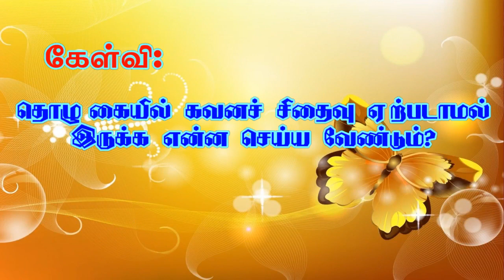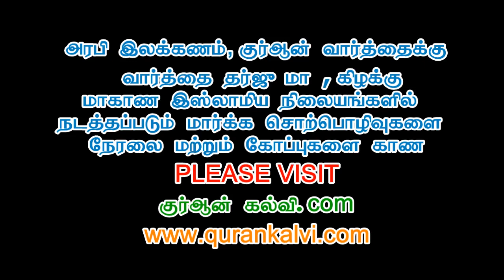தொழுகையில் கவனச்சிதைவு ஏற்படாமல் இருக்க என்ன செய்ய வேண்டும்?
பதிலளிப்பவர்: மௌலவி அப்பாஸ் அலி MISC - அழைப்பாளர், அல் கோபார் இஸ்லாமிய அழைப்பு மற்றும் வழிகாட்டல் நிலையம்